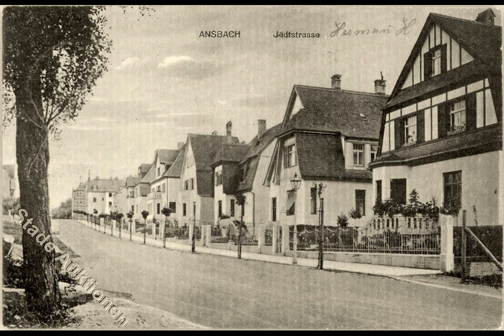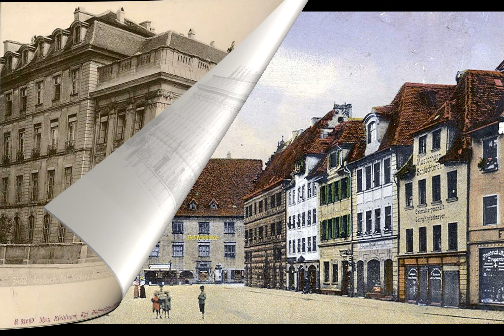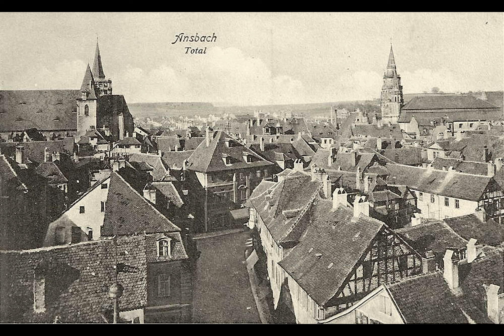Old photos of Ansbach, Bavaria, Germany - Alte Fotos von Ansbach, Bayern, Deutschland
Historical and old photos and pictures of Ansbach, Bavaria, Germany // Historische und alte Fotos und Bilder von Ansbach, Bayern, Deutschland